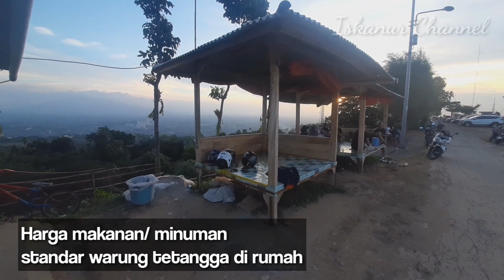Tempat Nongki Murah Meriah Di Bukit Hambalang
Warkop chalisa , tempat ngopi di bogor view keren yang berlokasi di bukit hambalang tepat nya di samping 129 coffee atau di bawah nya warung haji sule.
tempat ini juga dekat dengan taman fathan hambalang lho.

bagi anda yang sedang mencari wisata santai dengan harga murah sambil menikmati kopi dengan view keren di bogor, anda bisa coba berkunjung ke sini yah.

tidak ada tiket masuk dan parkir kendaraan juga gratis
untuk harga makanan dan minuman nya juga murah lho.